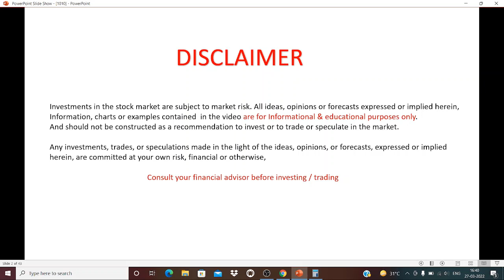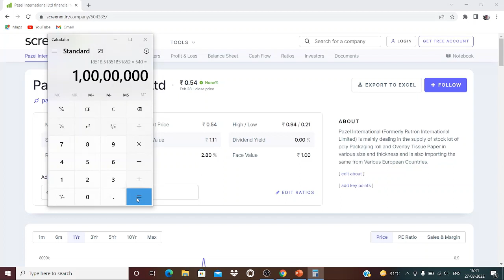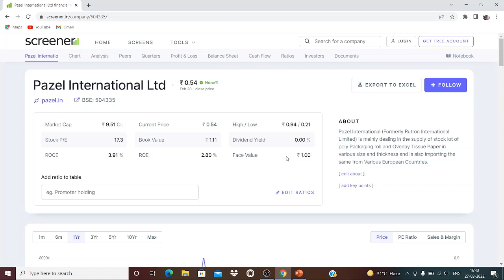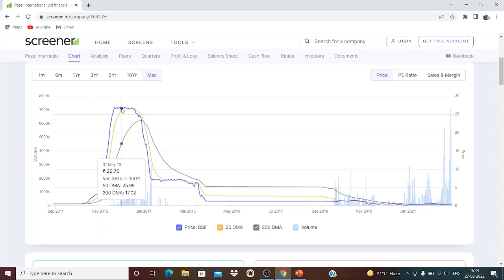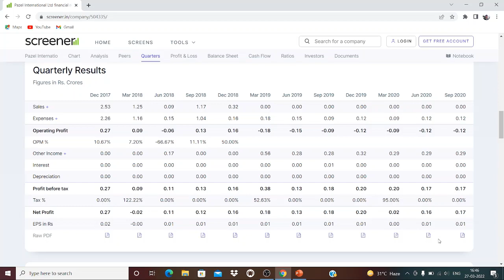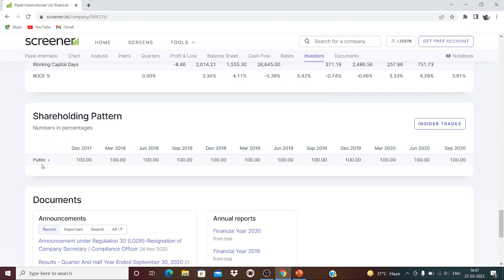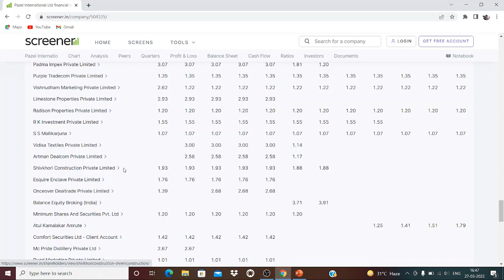Best Penny stocks in India || Penny stocks to buy 2022 India || Penny stocks to invest now India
stock trader
shares for long term investment India
shares and debentures
shares kya hota hai
share kaise kharidte hai
shares and muture funds
penny stocks
share market details in hindi
share market investment in hindi
stock market details in hindi
stock market today in hindi